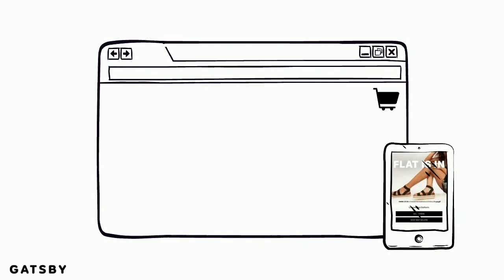Automate Authentic Influencers With Gatsby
Learn how Gatsby can plug into your existing popup window, checkout page, reg form etc to identify & activate your influential customers.